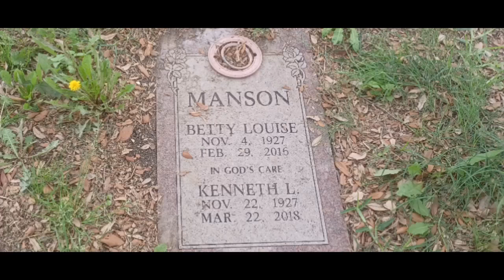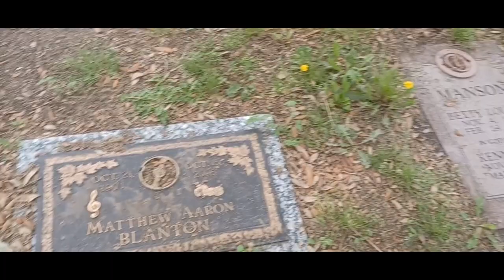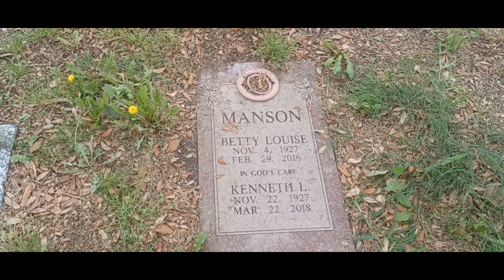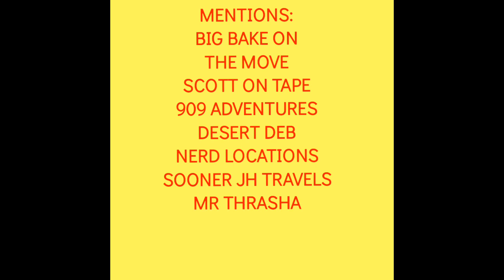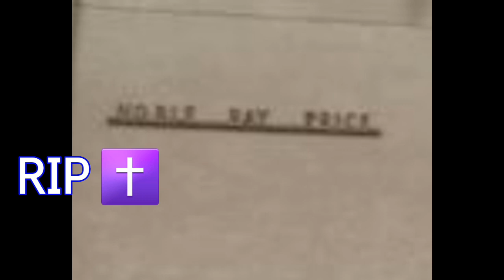HEY MOMA MISS THE AWESOME TIMES